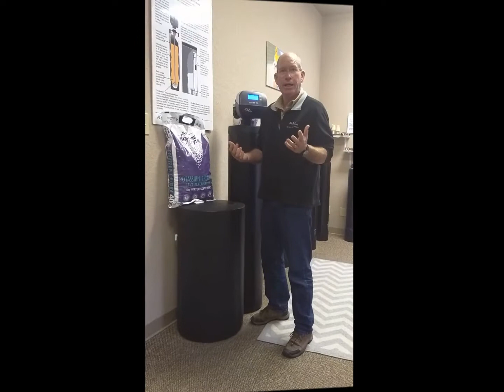Pellets vs. Crystals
Water Softening with Salt or Potassium